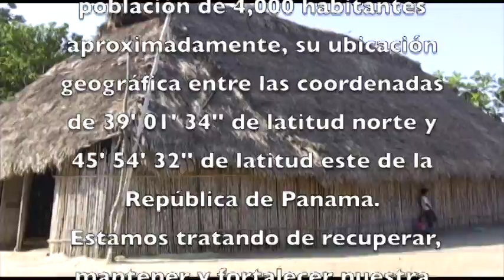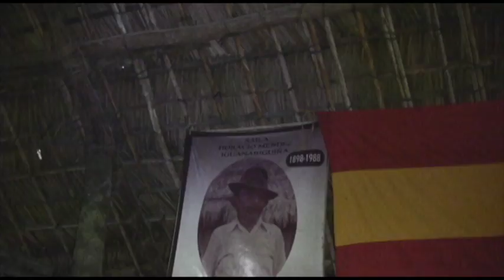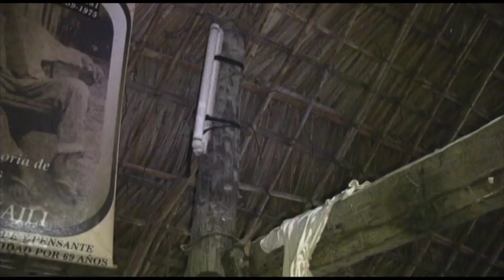LA GRAN CASA DE LA CULTURA: USTUPU